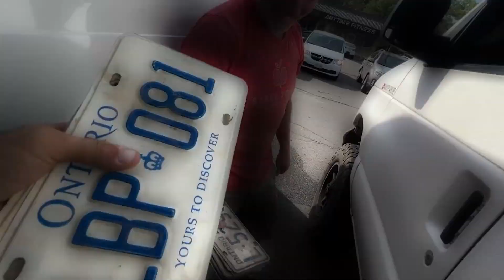Vancity Vanlife Expensive, Earning, Best, and Crazy Moments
vancity vanlife jackery
vancity vanlife chrome jackery
vancity vanlife christmas

Does your van have LED lights? Inverter? solar panels? Indoor, Outdoor Thermometer? iPad mounts, iPhone mounts, Wifi, Water jugs, skillets, heaters, showers, dust covers, shower, a vent and a cross bar? Phew. If not, well I know someone who does!

My name is Roland and I am back with a new video, as promised. Today I will be talking about a man that is all about the -- “Van Life”.

Can you see the air quotes? I am making air quotes right now. Nevermind.

The subject of today’s video is living, sleeping, showering and eating in his van. Going on overland adventures and filming it for our delight. Today I will be talking about none other than Mr. Chrome Valdez from a famous youtube channel called Vancity Vanlife.

If you are curious about how Chrome started his journey and afforded his van stick around till the end of the video, I will share all details on that matter. Before we go further make sure to like my video to show support. Now let’s continue with our loosely scripted content.

Vancity Vanlife is a popular channel on youtube that has nearly fifteen hundred uploads. The channel has quarter of a million subscribers, 246 thousand to be precise and has a total view count of nearly 80 million views till date. Mr. Valdez created this channel in June of 2013 to document his travels and I am really glad that he did. On his adventures we see him in different terrains but there is one constant. The old faithful. The common denominator in the ever changing landscape of the rocky lands that he travels. The van...

Mr. Valdez drives a 2004 Ford E250 Extended Cargo van which he purchased on August 16th in 2017. He paid $6500 for it and an additional $9,800 for the upgrades. This was done through personal savings as he has worked for the past 20 years as a musician. He has since driven it for 330,000 KMS which is more than 200 thousand miles.

Chrome is from Vancouver Canada and loves sharing his travels and journey with people on youtube. He wants to inspire someone everyday to wake up and be true to who they are, to live the life they want and not to live a single day hiding the true person they are inside.

His motto is “Wear your weirdness on the outside". WEIRDOS UNITE!

He is accompanied on his adventures by his pet dog cruz. Chrome has two vans in his Weirdos Garage, with neither having a name. He still lives in a home at times and is not always on the road, which I feel is a pretty healthy choice. He is 47 years old and is now dating fellow YouTuber, The Cat Lady Van. Her real name is Emi, with her full name being Emilie Guerin. She was previously in a toxic relationship and is currently quite happy with her relationship with Chrome.

Chrome has embraced the hashtag vanlife for the past 4 years. In that time, he has experienced getting kicked out of campsites, having his van towed and stranded in canadian rockies with no heater. That will surely put the fear of god in a man.

Chrome doesn't rely on any cheap hacks to grow his channel. He always delivers the goods and is as genuine as they come. I haven’t seen any clickbaits on his channel yet.

His channel draws nearly 40 thousand views daily which bring his monthly income to $11,200 from YouTube alone. His expenses are $700 per month so he has great savings.

It’s quite impressive, in my opinion? In total, this brings Chrome Valdez’s net worth to $175,000 USD. He has also performed at numerous concerts, although this isn’t online income, unlike his other income streams.

Well I hope that information was helpful for the fans of Chrome Valdez. That’s about all the info I could get on the dude. Let me know who you’d like to see next on my channel. Leave your answers in the comment section. This is Roland signing out, stay weird!